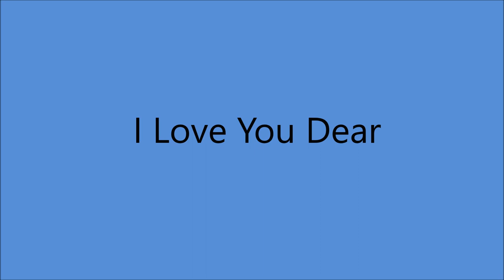Webb Pierce - I Love You Dear [1954].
[Written by  Webb Pierce].

UNISSUED - Released on LP "Just Imagination" [1958]

prob. Castle Studio, The Tulane Hotel, 206 8th Ave. North, Nashville, TN -
Webb Pierce [vcl solo], prob. Grady Martin [gt], Teddy Wilburn [rh gt],
Doyle Wilburn [el rh gt], Harold Bradley [rh gt], Sonny Burnette [steel gt],
prob. Lightnin Chance [bass], prob. Jack Kay [fiddle],
prob. Tommy Jackson [fiddle], Owen Bradley [piano].

 2001  Country Music Hall of Fame
 2008  Louisiana Music Hall of Fame